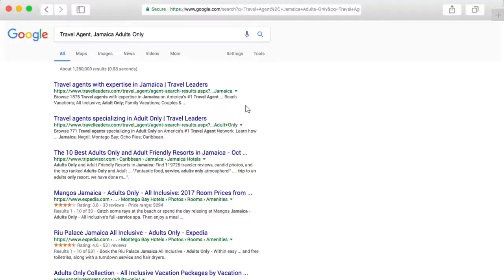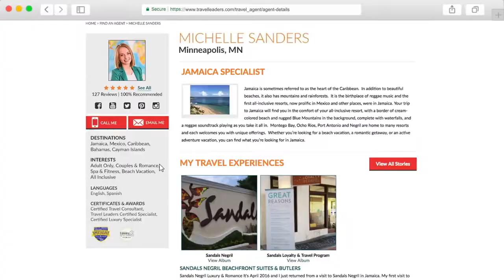Commercial Reel Joetta Wright